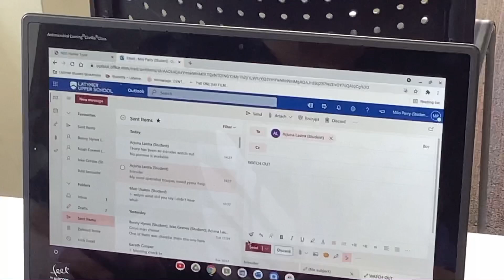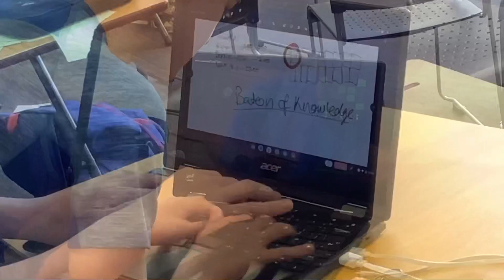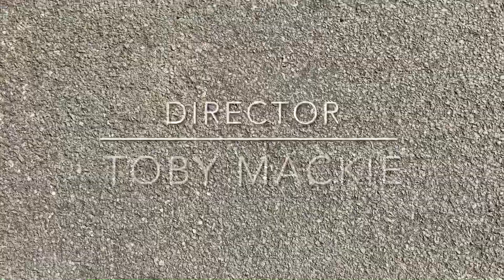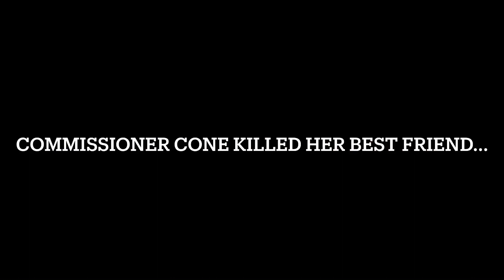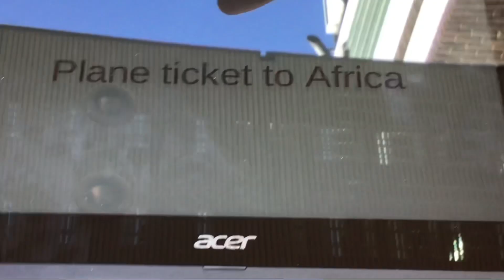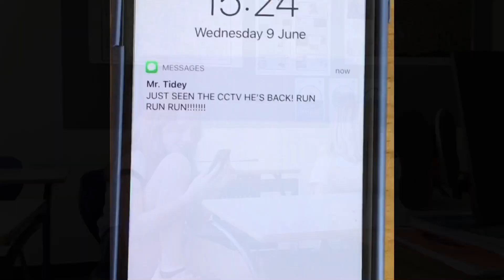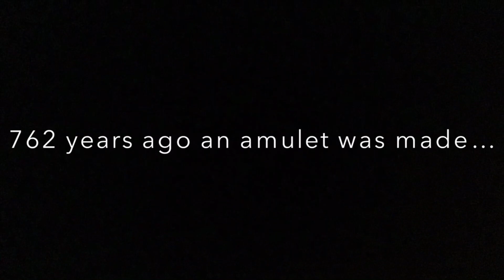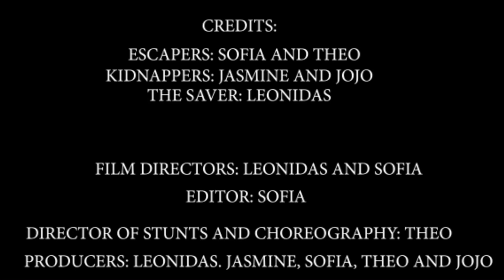One Day Film Challenge - Year 7